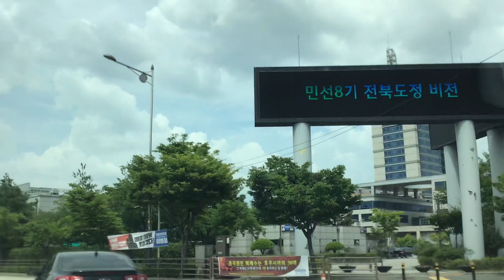영화 멜랑콜리아 - 바그너 트리스탄과 이졸데, Tristan und Isolde Act 1 Beginning Wilhelm Furtwangler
Wagner, Trirstan und Isolde(바그너, 트리스탄과 이졸데)

시대 - 낭만주의(1859)
장르 - 음악극(Music Drama)
국적 - 독일
작곡가 - 리하르트 바그너(Richard Wagner, 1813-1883)